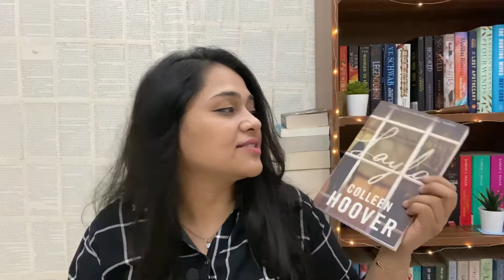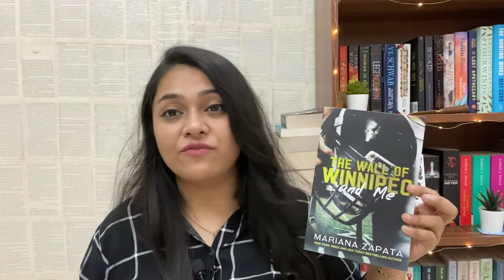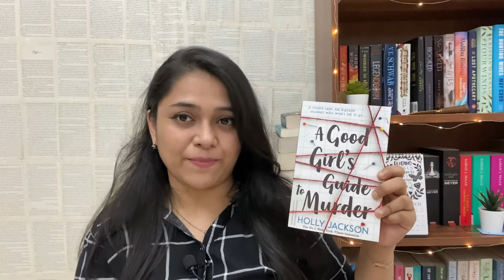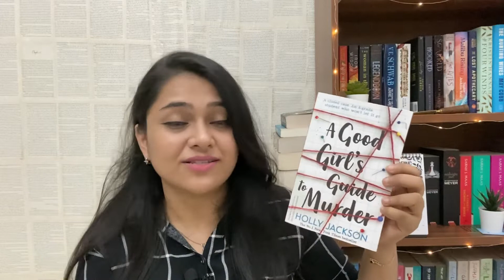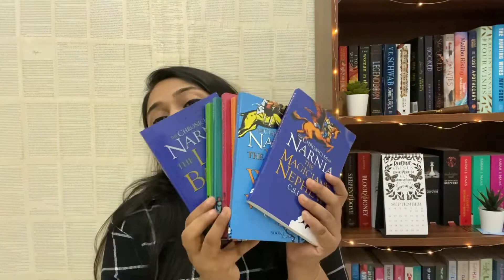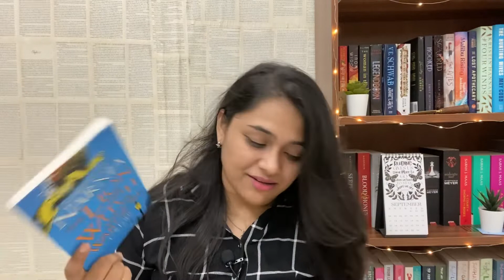Books I want to read this September | anjreadsbooks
Hey lovely fellas,
I am back with all the books I’ve selected to read this month. It’s quite a bit and I am gonna be quite busy this month, so hoping I’ll be able to complete this TBR.

Let me know if you have added any of these in your TBR

Click that lovely red button for more book related content

Music for Intro: You Make Me Move - Julie.B.Nichols